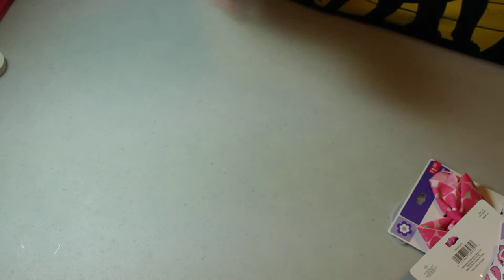Reborn baby girl Harper and Silicone baby girl Iris collective Haul!!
If anyone would like to write us letters, I'll open and read them on camera and put on board in nursery :)